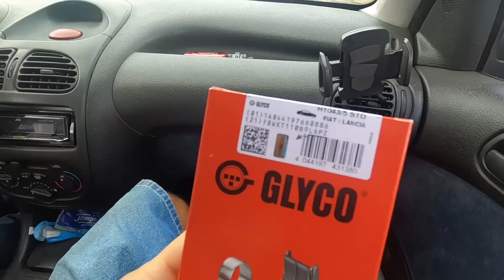RIPRISTINO MOTORE Del NONNO CAMPER PT. 1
Finalmente con l'aiuto di Marco e del meccanico "Pista" apriamo il motore del Nonno Camper per iniziare i lavori di ripristino!